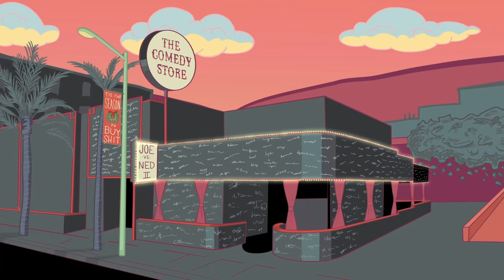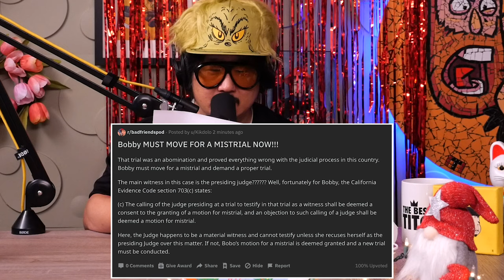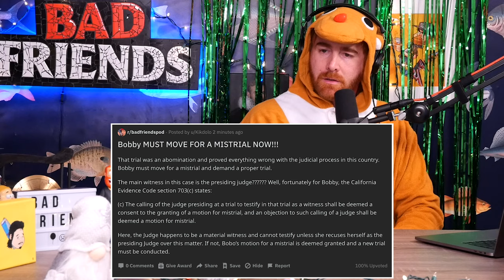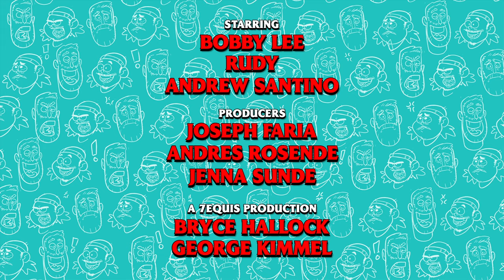How The Bobo Ruined Christmas! | Ep 45 | Bad Friends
0:00 How The Bobo Ruined Christmas
7:20 The Truth About Rudolph
11:34 Shoes Are The Best Gift
16:15 We Gave Our Dog Away
22:01 Film Review: UP
25:40 Bad Friends Secret Santa
35:55 Bobby Lee From Hollis Queens
40:05 The Nice Things
45:25 Mackenzie Bezos Gave Away $4 Billion
51:20 We Call Brad Williams
1:01:40 The Christmas Quiz
1:15:03 The Christmas Tree Drying Rack

Podcast Producers: Jenna Sunde, Joseph Faria, Andrés Rosende